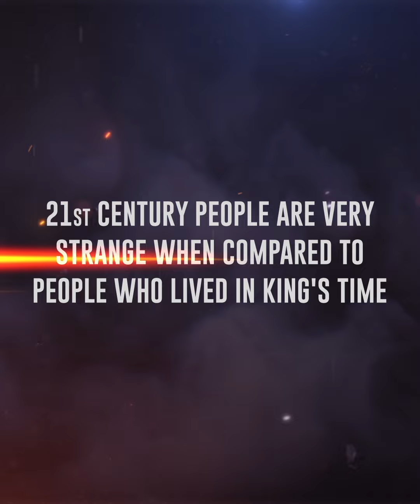MR.RK | VERTICLE MOTION POSTER | KIRAN RAJ | RAJ MURALI | AKSHAY S RISHAB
Banner name : Three eyes studios & Shree kanaka studios

Producers : Vasanth gowda harshitha - Naveen kumar R S

DOP : Karthik sharma

Choreography : Manju Raj DR

Stunts : Puneeth Omkar

Director : Raj Murali

Motion poster : Filmy cult

Concept & Execution : Praveen Ekantha & Lokesh .D
Camera : Arun Kumar M.N
 Editing : Megharaj , Sharath
Technician : Sumanth
Graphics : Atal Shetty
Production :Praveen Ekantha Media Solutions